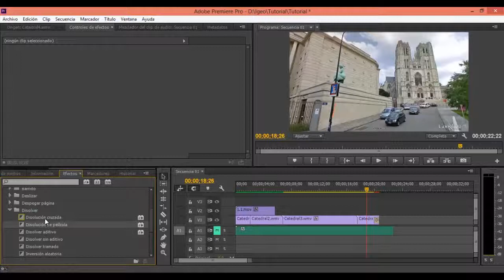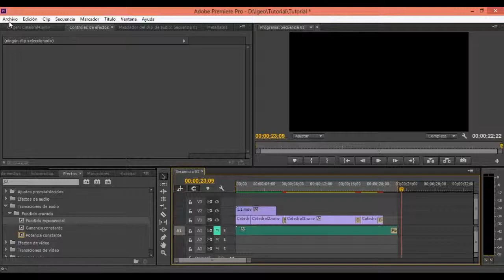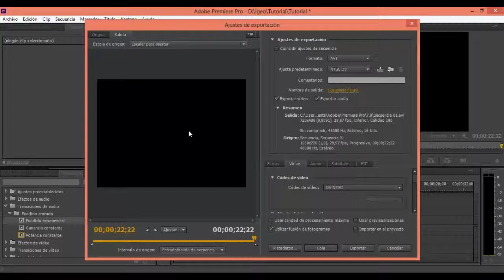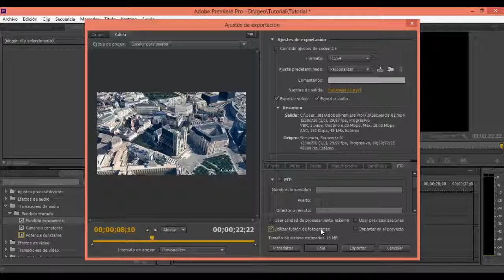Adobe Premiere Tutorial for Beginners. Part IV (Spanish) [IGEO TV]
In this series of tutorials, we will learn how to use the program Adobe Premiere on 4 fundamental steps in videos edition.
In this tutorial, we will learn how to use transitions within our projects, and later to export our video to see the final result.